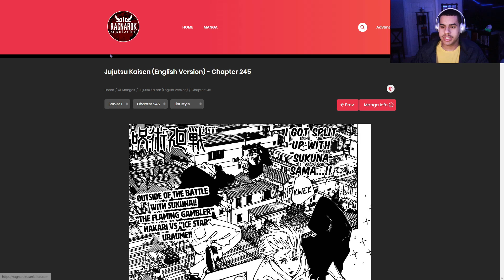Sukuna Is Unfazed! (JUJUTSU KAISEN CHAPTER 245 REACTION!)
Yo! This is my reaction to the newest chapter of JJK. Luv u all